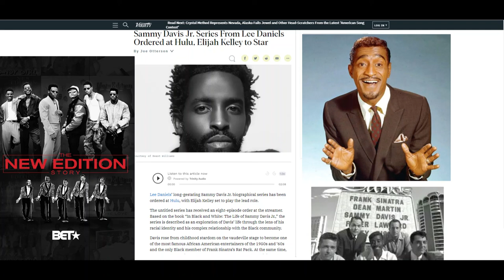New Edition Series Star ELIJAH KELLEY Cast in Sammy Davis Jr. Series as Sammy Davis Jr.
Sammy Davis Jr. Series From Lee Daniels Ordered at Hulu, Elijah Kelley to Star.